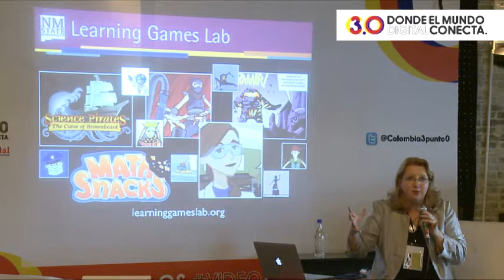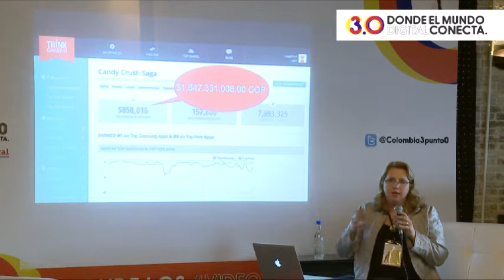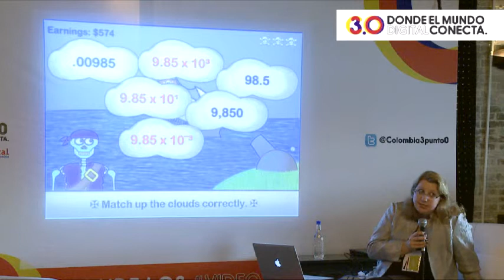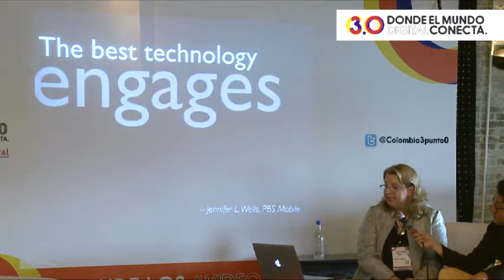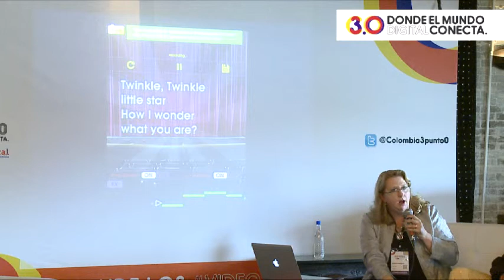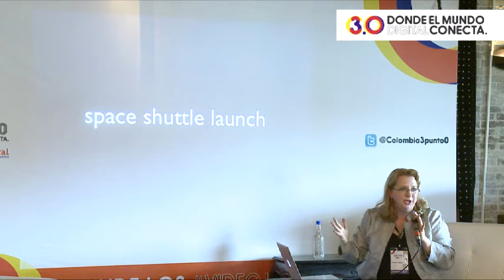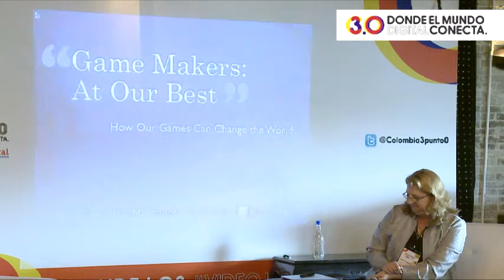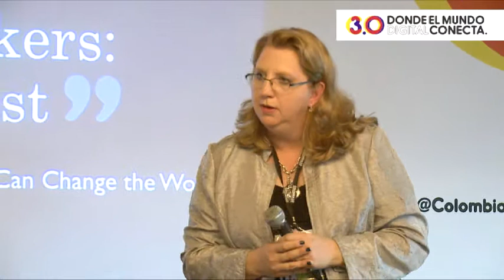Videogames - Barbara Chamberlin - English - Game Makers: How Our Games Can Change the World?